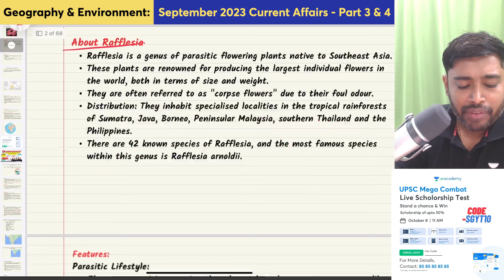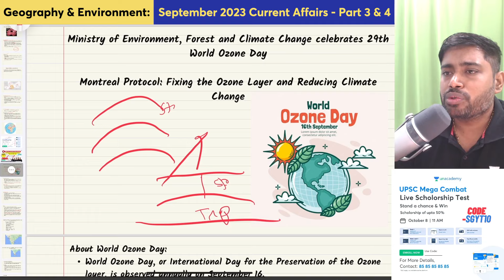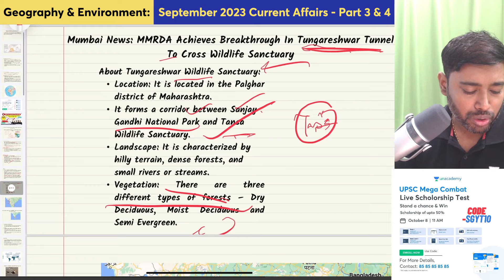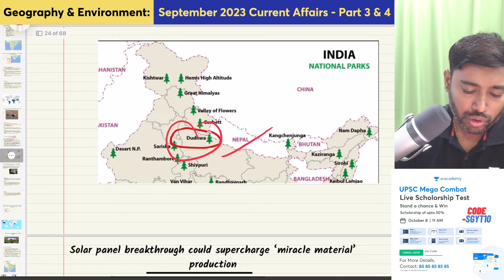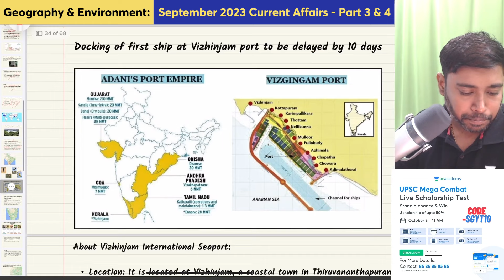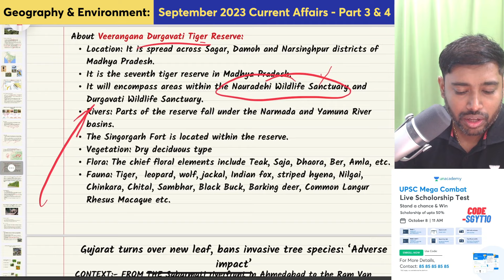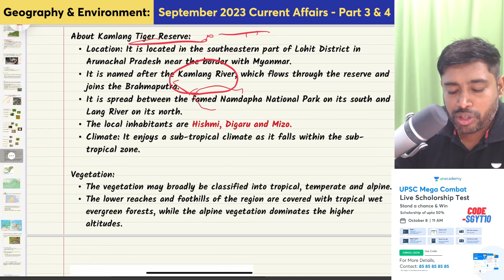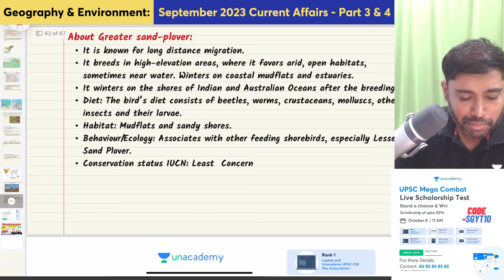Week 3&4 - September Current Affairs 2023 | Geography & Environment | UPSC IAS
In this video, Sudarshan Gurjar will cover the Current Affairs of September Week 3 & 4 on geography and environment.

1. Join our telegram channel for the session PDF
2. Free Special Class Series: शून्य से शिखर तक 2.0: World Maps (🔖invite code: SGYT10)
🔊 October Extension Offer 🌟
Get up to 12 months of free extension on your UPSC CSE subscription. Hurry! Offer Ends on Oct 21.

Free Live scholarship test with exciting rewards like Laptops, Amazon Gift Vouchers, and up to 100% scholarships.

🗓️ Oct 22 | 11 AM

00:00 - Intro
00:28 - Rafflesia flower
01:28 - Mali, Niger, Burkina sign mutual defence pact
03:27 - World Ozone Day
05:42- Tungareshwar Wildlife Sanctuary
06:25 - Anamudi Shola National Park
07:14 - Brandt Line
07:48 - Endangered Indian Skimmer Bird
08:53 - Perovskite
10:31-  Chincholi Wildlife Sanctuary
12:03 - State of the Rhino 2023 report
13:33-  Veerangana Durgavati Tiger Reserve
14:36 - Conocarpus Tree
15:30 - New Pangolin Species
16:56 - Kamlang Tiger Reserve
18:07 - Lough Neagh Lake
18:32 - Pink ballworm
19:19 - 'Five Eyes' intelligence alliance
20:00 - Greater sand-plover bird
Call @SudarshanGurjar's   team on 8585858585 and take your UPSC CSE Preparations to the next level.